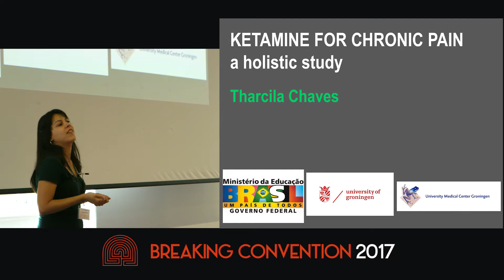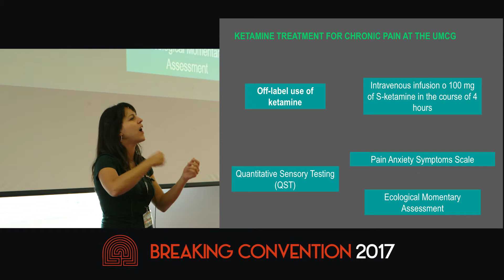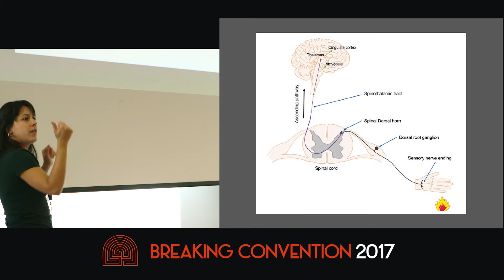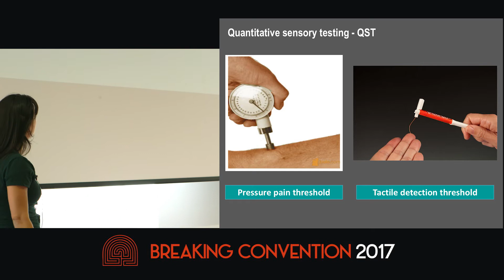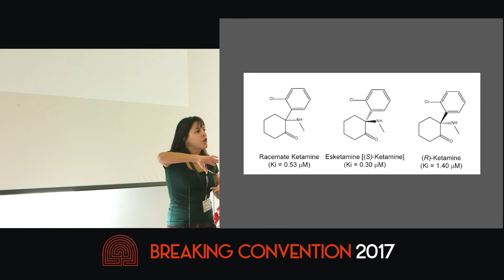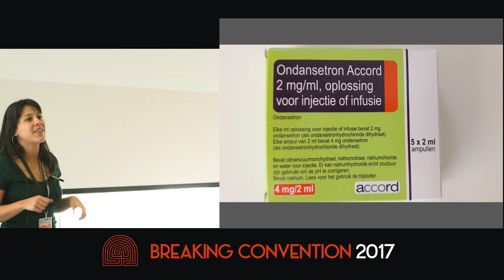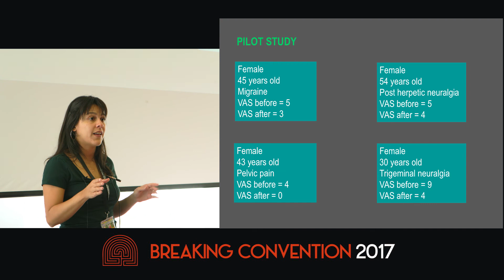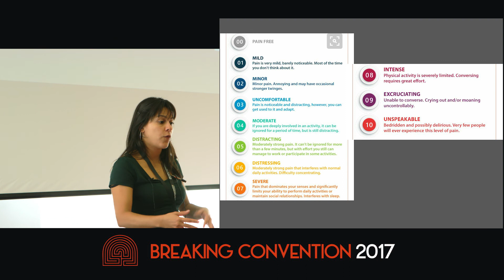Tharcila Chaves - Ketamine For Chronic Pain: A Holistic Study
There are no universally accepted treatment guidelines for treating pain. This underlines the high burden that chronic pain places on society, and also the importance of developing individualised analgesic therapies. The biopsychosocial approach to pain is widely accepted as essential for the management of chronic pain. Ketamine has shown to effectively alleviate pain itself, pain-related behaviour and symptoms of some psychiatric disorders. The o -label use of ketamine as analgesic treatment is increasingly popular and currently available at several pain centres. The aim of this presentation is to share the preliminary results of a study with patients with chronic pain referred to ketamine treatment at a hospital in the Netherlands. Sensitivity to physical pain and anxiety caused by persistent pain are assessed before and after ketamine infusion, giving a holistic frame of the pain experienced by each patient and also giving insight into the effects of ketamine on mood and pain.